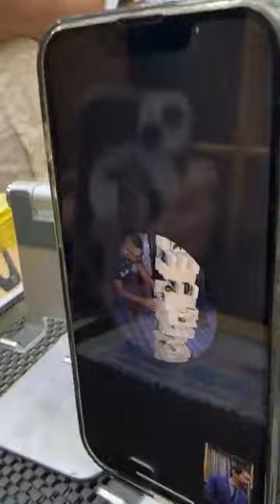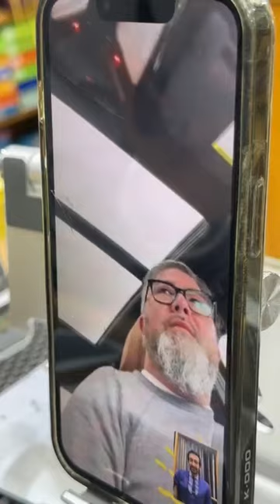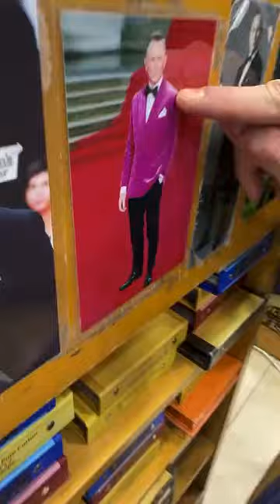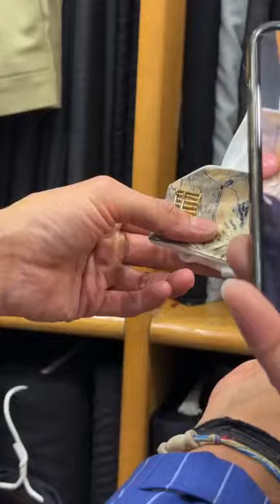MONDAY livestream vancouver marzoni velvetjacket roshanmelwani roshanmelwanicouture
MONDAY